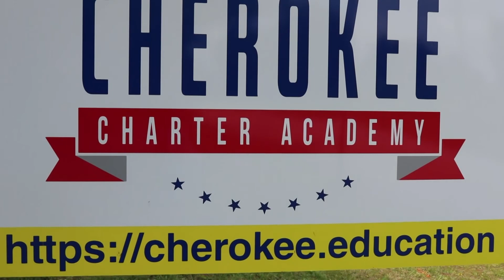Cherokee Charter Academy